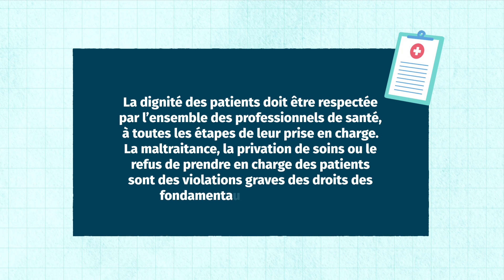SANTE DEF 4